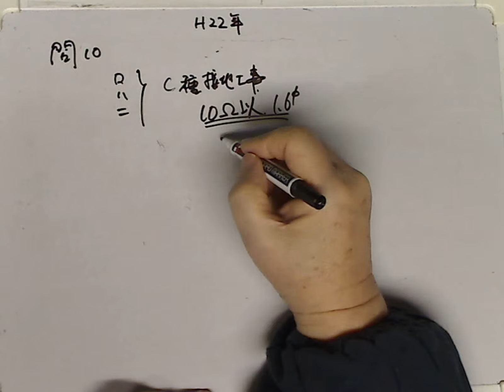H22 D2 toi10